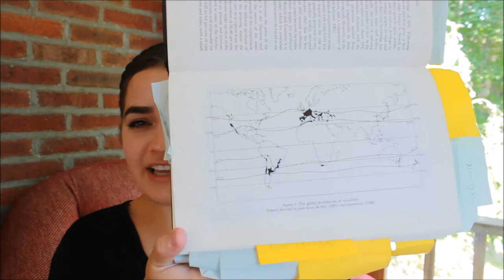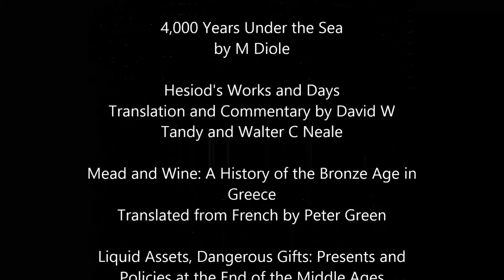Beer vs Wine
How was the choice of Beer vs Wine different throughout history than it is today?
Why did some civilizations favor beer and some favor wine?